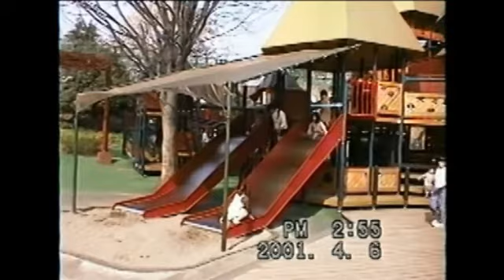閉園する一年前の向ヶ丘遊園（2001年4月6日撮影）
0:07 アドベンチャーコースター
1:53 メリーカップ
3:51 フローラルダンス
6:08 回転ボート
8:01 ブースカランド

2002年3月31日で閉園した神奈川県川崎市の向ヶ丘遊園を撮影した貴重な映像です。現在は藤子・F・不二雄ミュージアムが開館しています。
※多く登場する人物にはアップの許可済です。